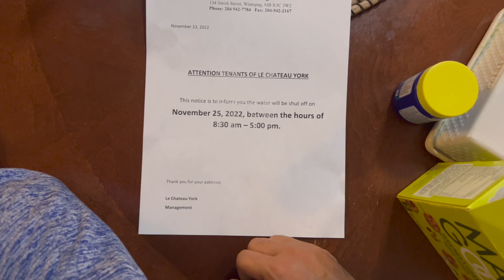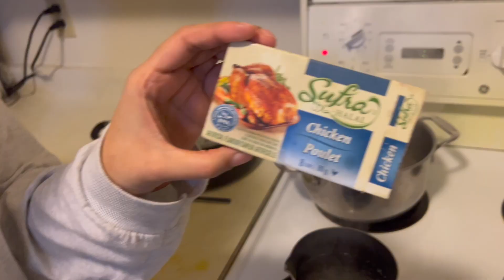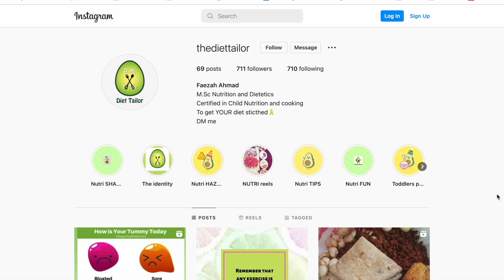Life Update - Reasons For NOT Uploading Videos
Kaisa laga? Theek laga? Acha laga? Bekaar laga? Kaisa laga? Jaisa bhi laga ho, comment kar k bataiyn.
-Bashshar Habibullah

My Vlogging Setup: iPhone 12 Pro Max
Primary Camera:- DJI Osmo Action
Drone shot: DJI Mini 2